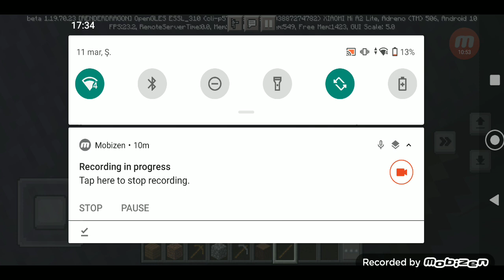Minecraft 1-ci bölüm